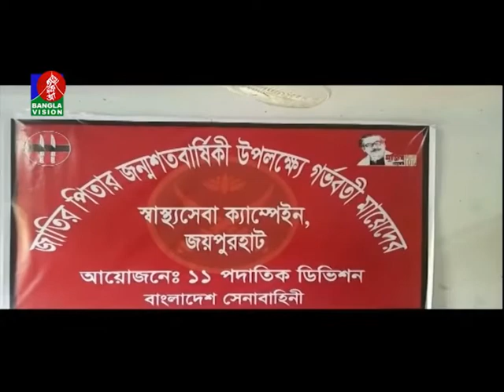joypurhat ARMY Corona Risky Duty banglavision news 21 06 20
joypurhat  ARMY Corona Risky Duty  ,RIPORTE,ABubakar siddique,